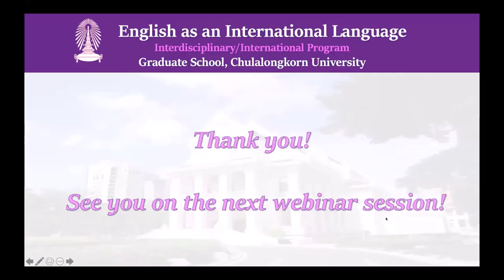Part 2: Post COVID-19 Writing Instruction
EIL Webinar Series I
Part 2
Post COVID-19 Writing Instruction
by Prof. Paul Kei Matsuda, Ph.D.